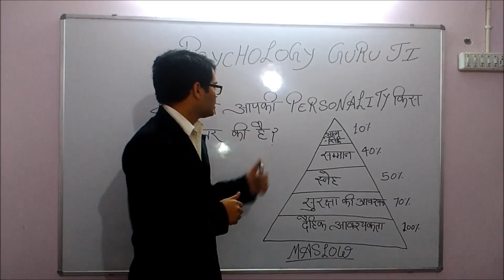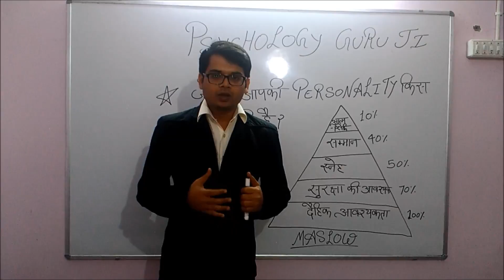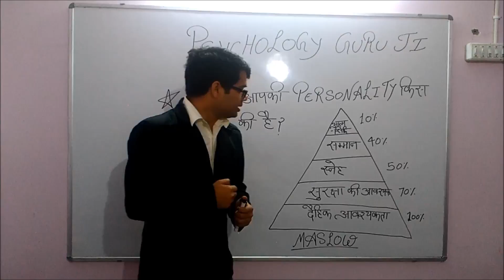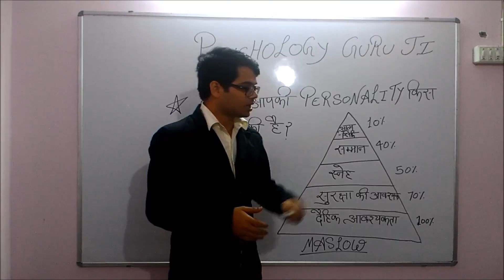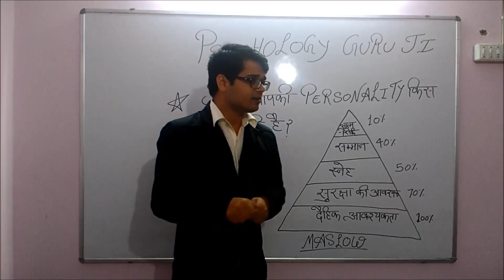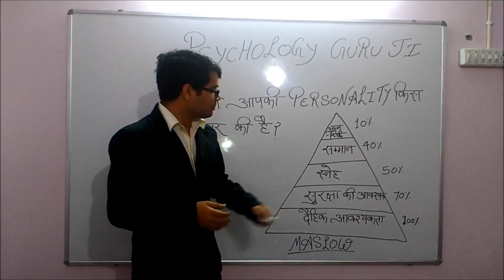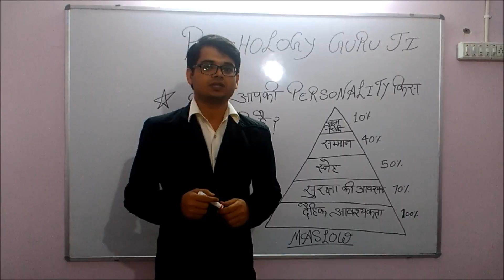WHAT IS YOUR LEVEL OF PERSONALITY ? व्यक्तित्व का स्तर ?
PSYCHOLOGY  GURU  JI        WHAT IS  YOUR LEVEL OF PERSONALITY ? व्यक्तित्व का स्तर ?